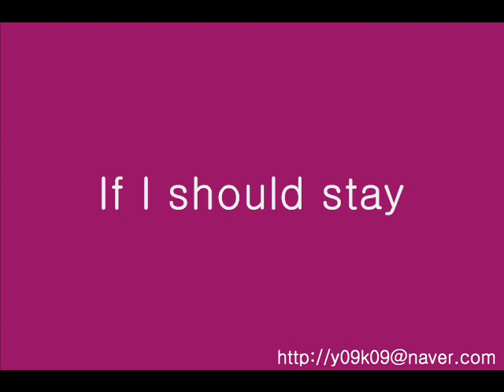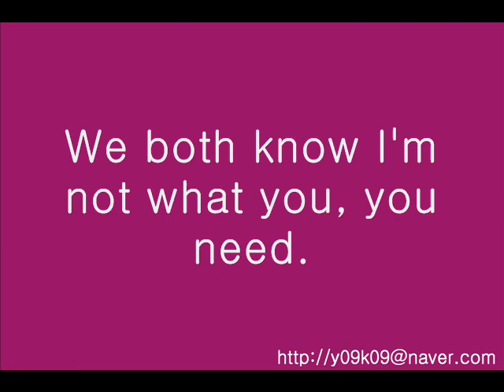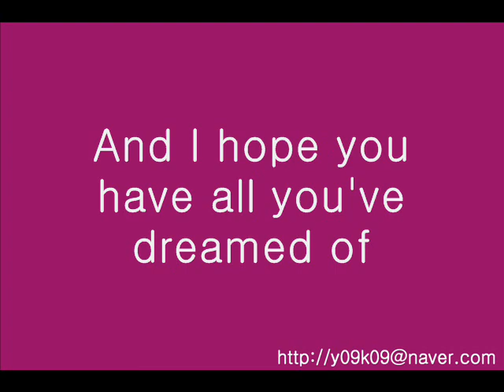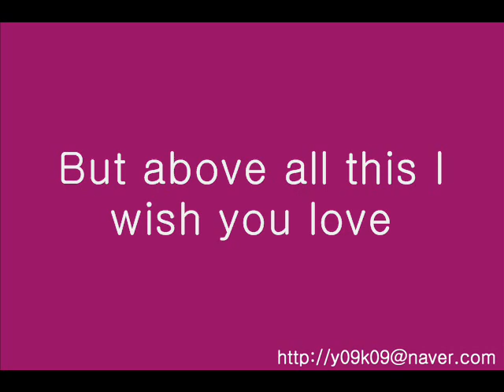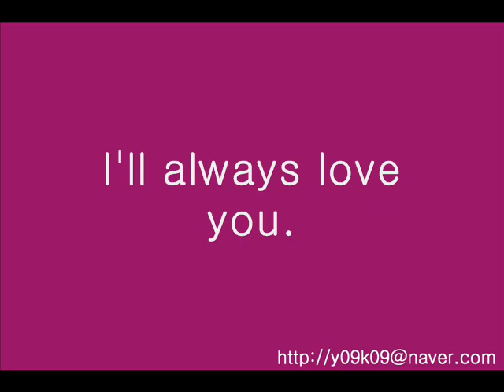I Will Always Love You - Whitney Houston_[가사, 歌詞, Lyrics]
Whitney Houston
I Will Always Love You
[가사, 歌詞, Lyrics]